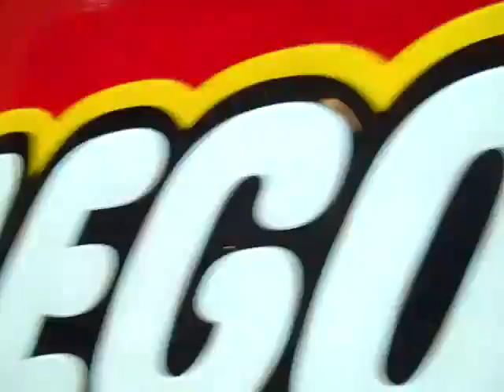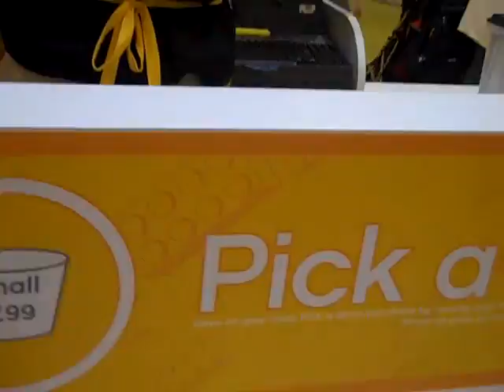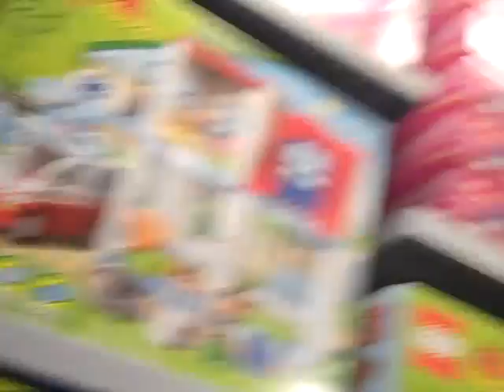Our Road trip part 1 MOA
We went on a road trip and stopped at the Mall of America